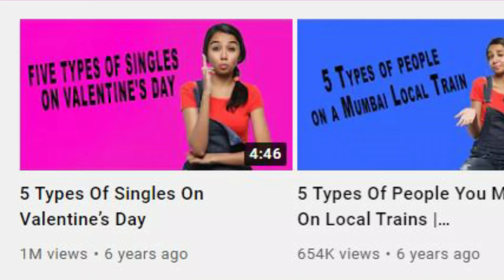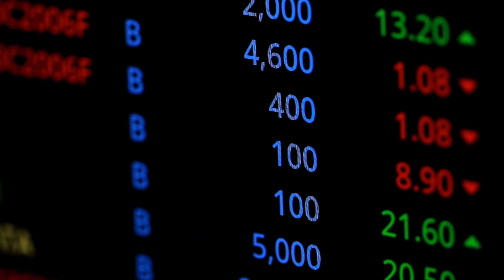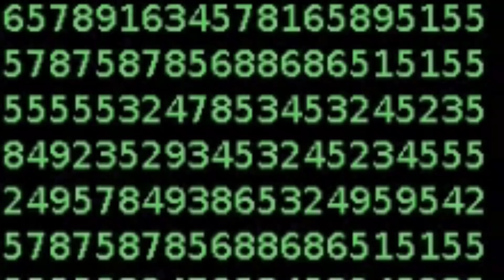WHY MOSTLY SANE WANTED TO LEAVE YOUTUBE?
About this video: In this video, we will talk about Mostlysane